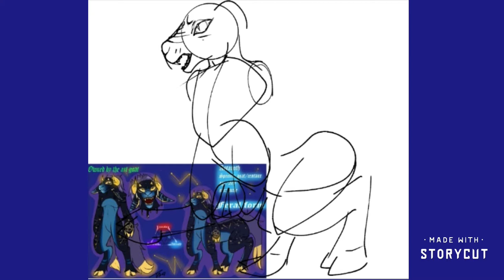☆ ժҽѵíl íղ Եհҽ ตísԵ ☆ [speedpaint]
My part of an art trade with The art goat
I'm not satanic, but I didn't mind drawing this bad boi UwU tis a very cool design even if my religion is different.
I hope you enjoy my content! If you're interested in an art trade, commission or custom, hmu!
@J's Starving Art#9478 on discord